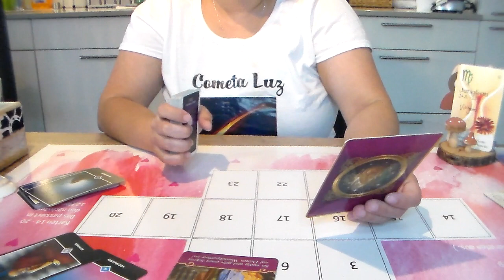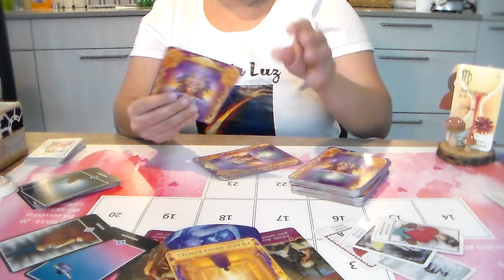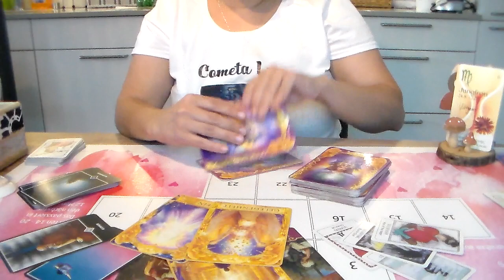Jungfrau Oktober 2021 ❤️